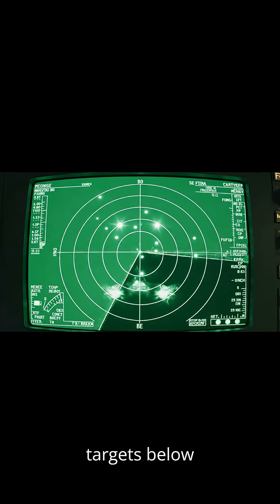Invisible Drones vs Billion-Ruble Radar — The Night Russia Went BLIND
📜 Imagine a radar so powerful it could track missiles in space — until one night, it couldn’t.

Ukraine’s FPV drones didn’t just fly — they disappeared from radar using a physics trick the Russians never saw coming.

From failed Pantsirs to desperate SU-30s, this is the true story of the night Russia went blind.

🔔 Join our mission to hit 100,000 subscribers before the end of November!